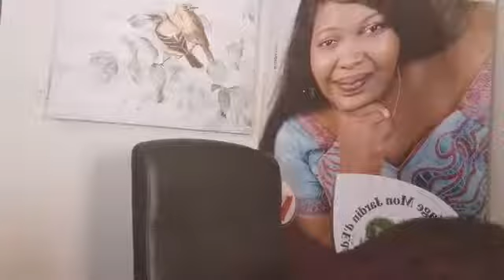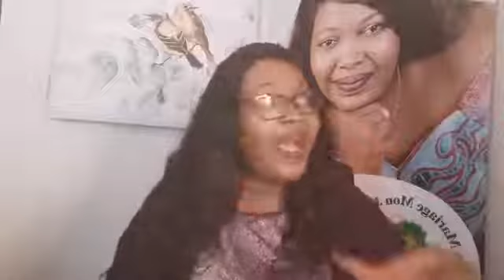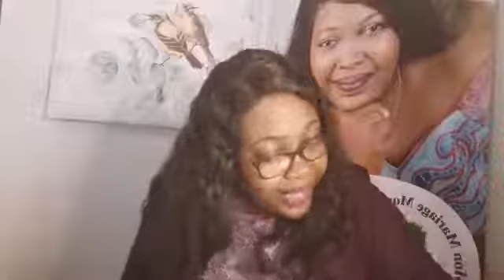Femme n'invite pas un homme de DIEU sans le consentemment de ton mari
🏴󠁺󠁡󠁦󠁳󠁿 LIVRET OFFERT:
📚 LIVRES DISPONIBLES
- La sexualité selon le désir de DIEU
- Mon journal de gratitude du lieu secret
- Le pouvoir de la soumission dans le mariage
🛤️ MES FORMATIONS
📯 COACHING INDIVIDUEL
🔑 MES PRODUITS
- Parfum, mèches, pérruques, produits d'hygiène intime